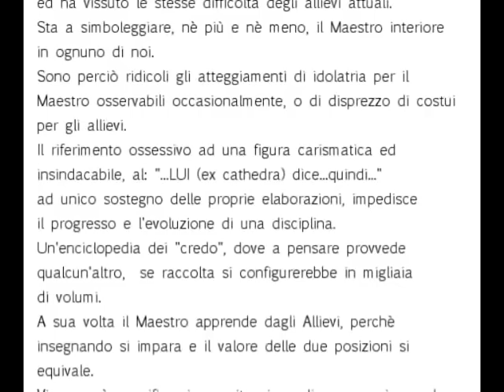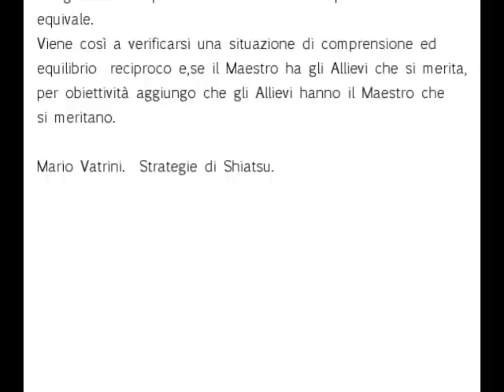Lo Shiatsu. (1)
Un'intensa lezione di Mario Vatrini, prima parte.

Scuola di Shiatsu Araba Fenice:
per info e contatti: